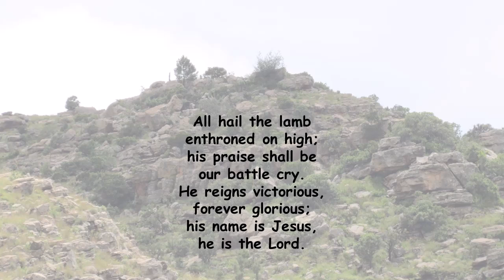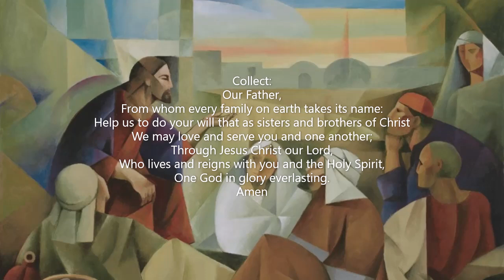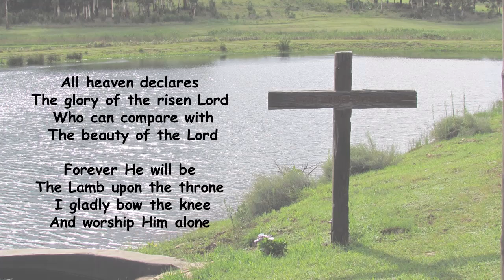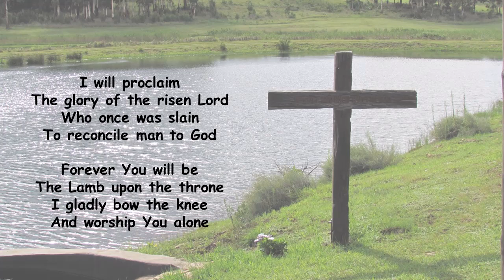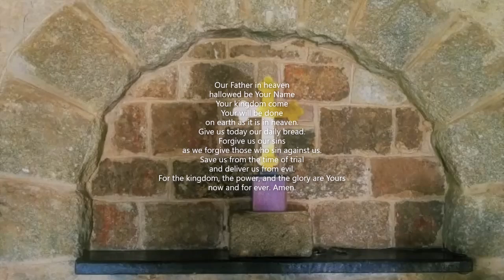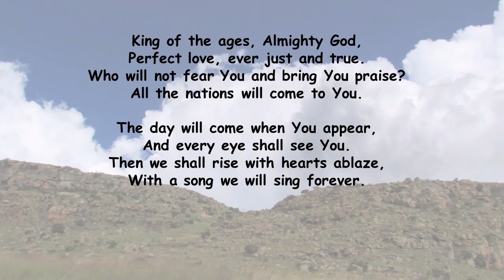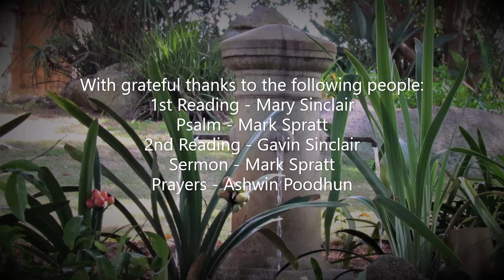Sunday 9th June 2024, St. George's Anglican Church, White River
A service of worship, word, and sacrament for the 3rd Sunday after Pentecost.